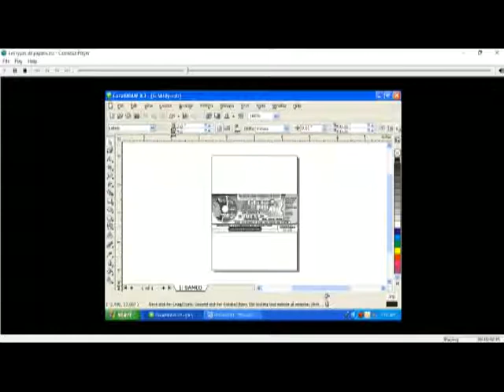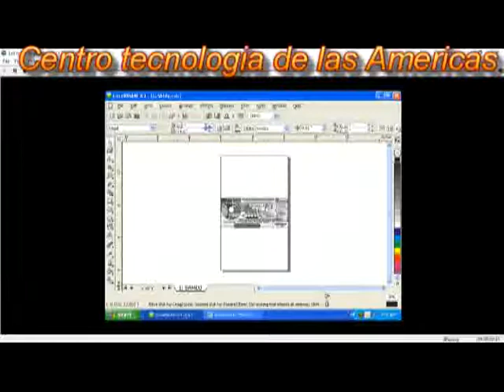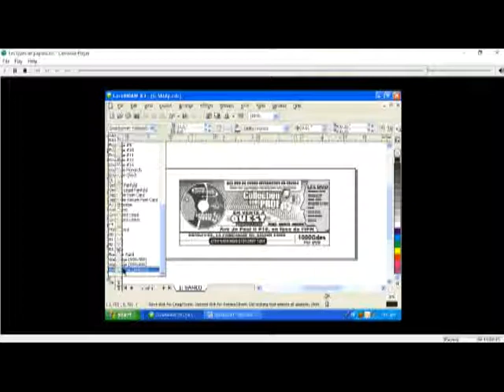Cours Corel Draw Chapitre 3 Lecon 7